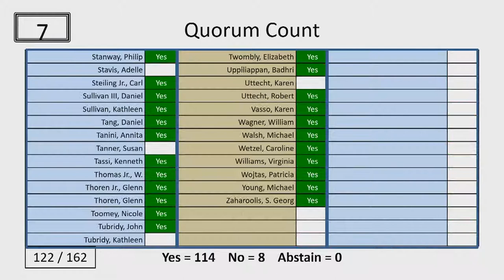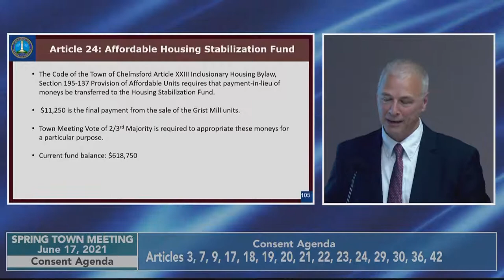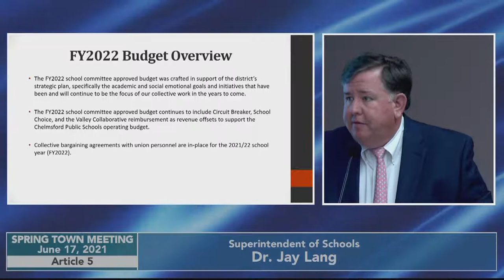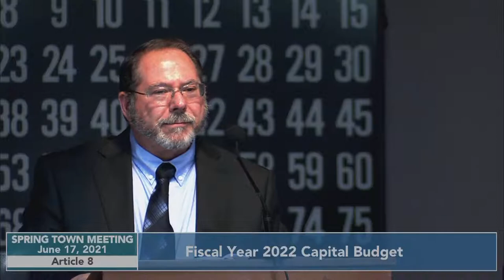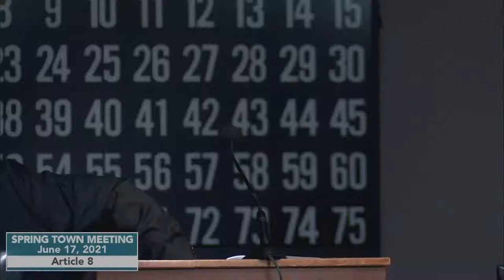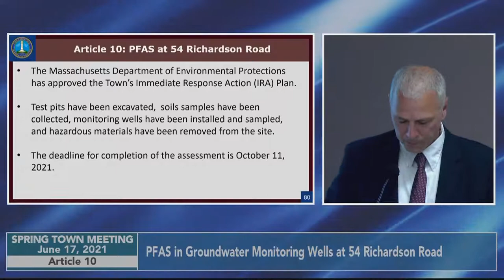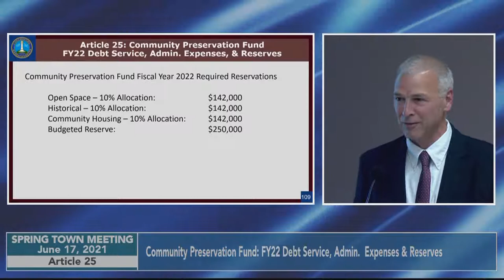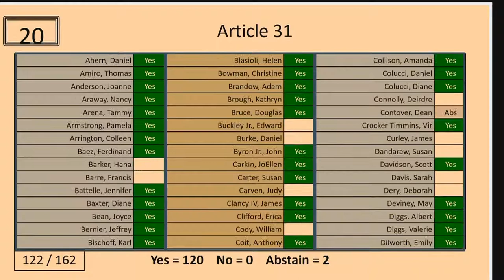Town Meeting: Spring Day One – June 17, 2021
A live broadcast of the Chelmsford, MA Spring Town Meeting, Day One on June 17, 2021